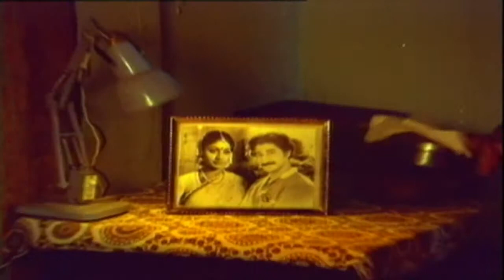Kurra Chestalu Telugu Movie Songs | Enduko | Suman | Vijaya Shanthi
Kurra Chestalu Telugu Movie Songs, Suman and Vijaya Shanthi's Kurra Chestalu Movie,Enduko Song From Kurra Chestalu Telugu Movie

Movie : Kurra Chestalu(1984)
Directed by Rajachandra.
Produced by Daggubaati Bhaskar Rao